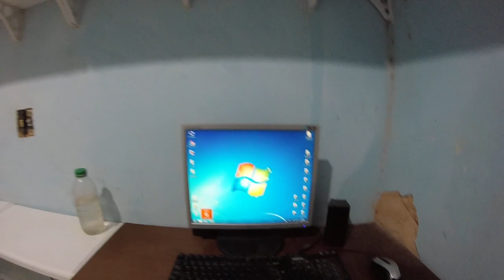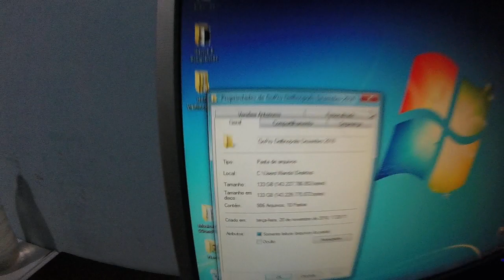Recado Sobre Nova Viajem Para Delfinopolis-Minas Gerais - Serra da Canastra -Vale da Gurita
Ola bom dia, boa tarde,Boa Noite amigos e amigas do youtube, Hoje deixando um recado rapidinho sobre a Nova viajem a Delfinopolis-MG na Serra da Canastra que Entra Amanhã ao Ar no Canal,Será videos muito Legais para vocês, Obrigado a todos.